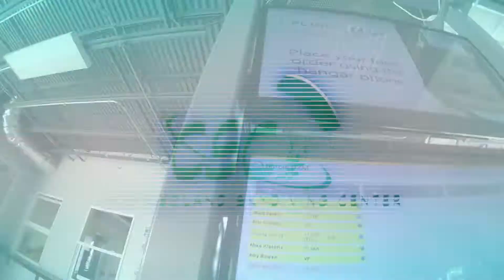1436 Ximena Correa Skydive at Chicagoland Skydiving Center 20180813 Klash Amy